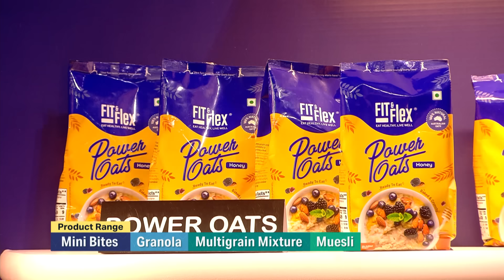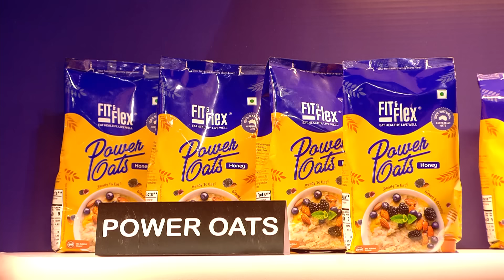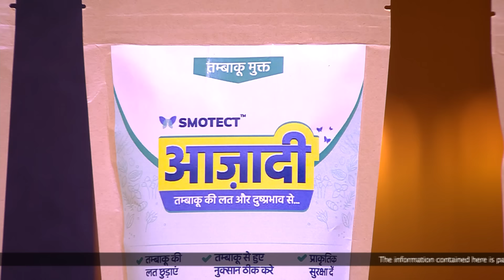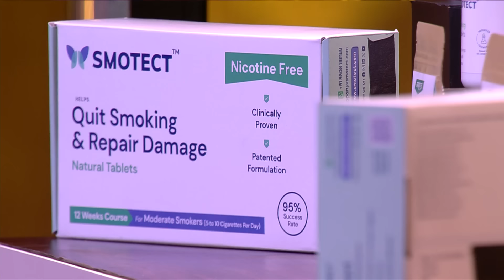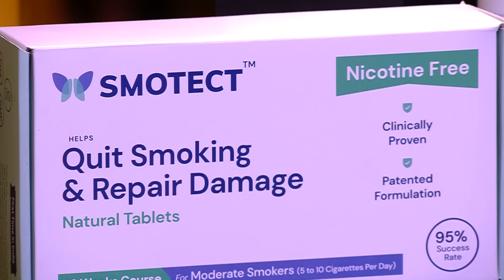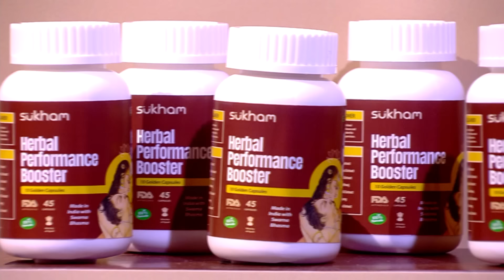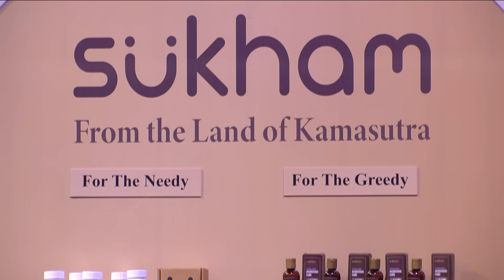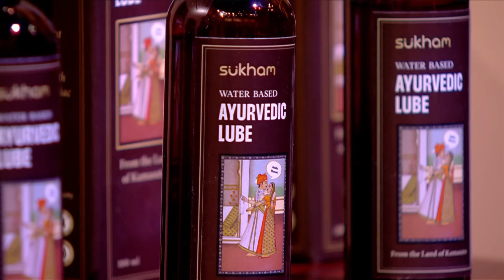Shark Tank India S3 | Anupam's 1 Crore Solo Offer for ‘Smotect’ | Full Episode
The founder of 'Fit & Flex' is on Shark Tank India to seek an investment of Rs 1 crore against 3% of the company. This company makes oat-based breakfast cereals and snacking products. ‘Smotect’ is a 100% natural, nicotine-free tablet that aids in quitting smoking and repairing body damage caused by smoking. The pitcher asks for 1 crore for 1% equity in the company. 'Sukham' is a men’s sexual wellness brand that offers products and treatments based on 'Vajikarana.' The pitchers ask for 1 crore in exchange for 3.33% equity. Where will the sharks invest?